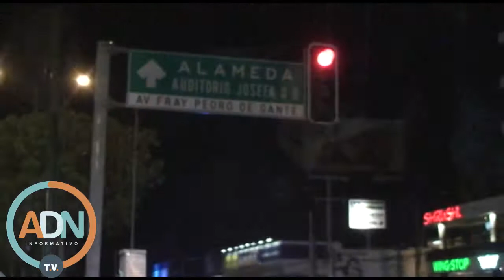Banderazo "blanquiazul" a Pancho